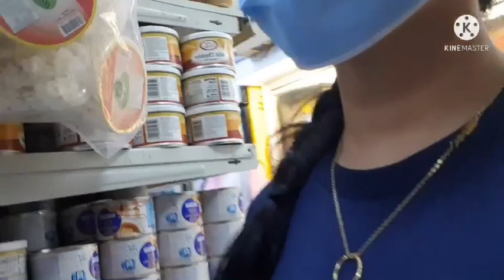Binusinahan kami nung mama hahaha Edenz world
Binusinahan kami nung mama naingayan siguro saamin hahaha